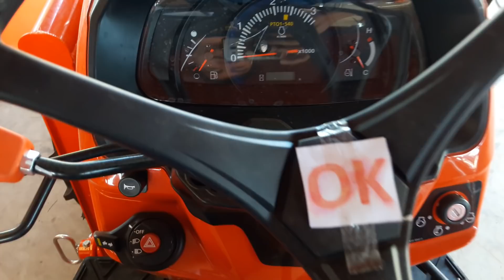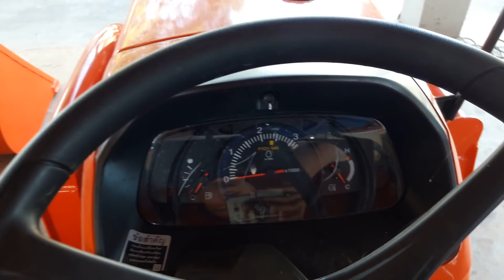คูโบต้า L3218 ใบมีดคานบน